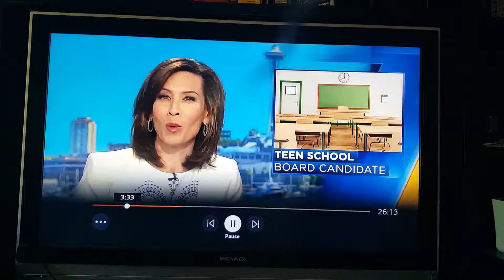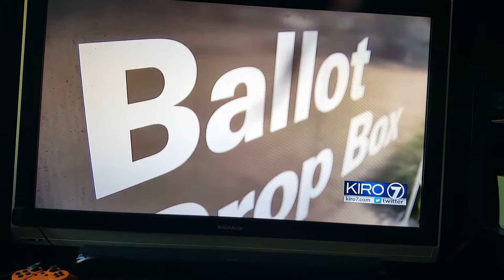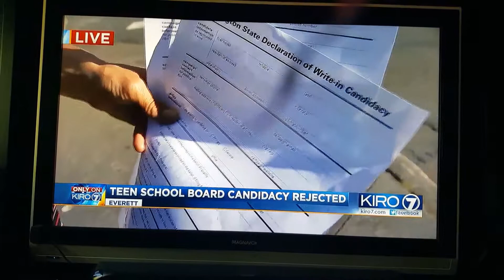17 years old Jordan Sears running for school board.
High school student making history by running for school board.